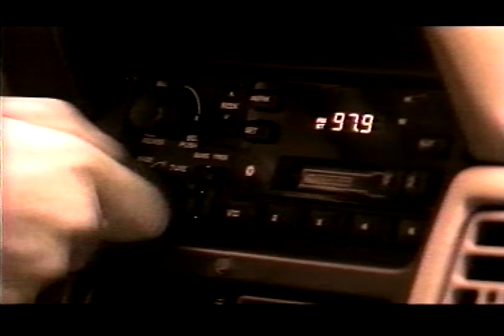Apache Indian Feat. Tim Dog - Make Way For The Indian ,Sewer Mix [HD]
Island Records 1995

Name real:
Steven Kapur
Perfil:
Early innovator in the marriage of West Indian and Asian styles within the UK music scene, also known as Don Raja.

Tim Dog appears courtesy of Phonogram Ltd. (London)